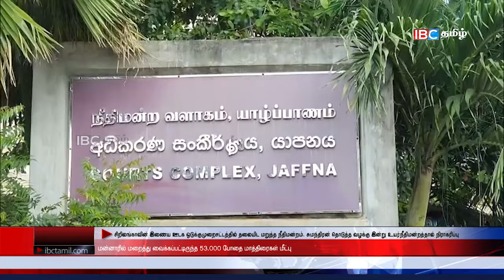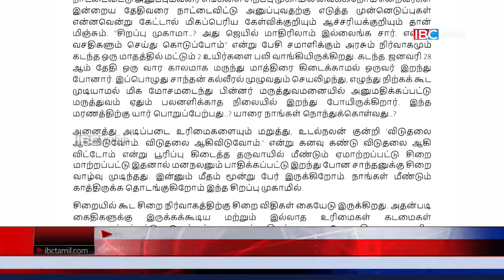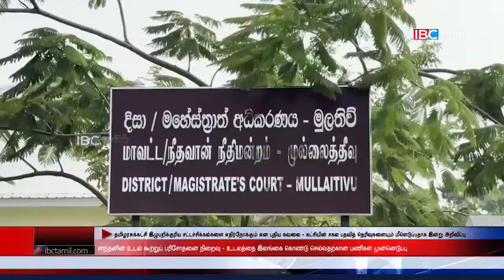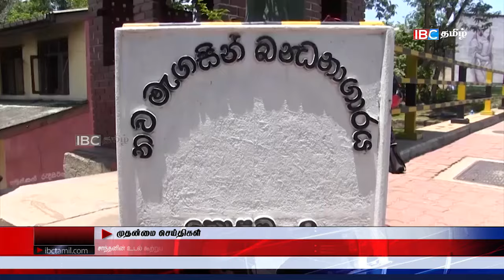ஐபிசி தமிழின் பிரதான செய்திகள் 01.03.2024 | Srilanka Latest News | Srilanka Tamil News